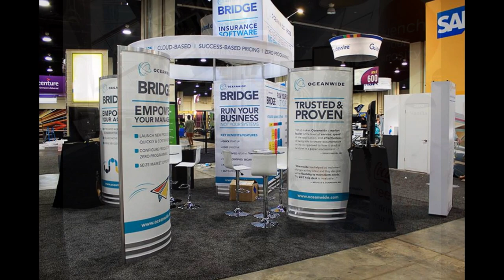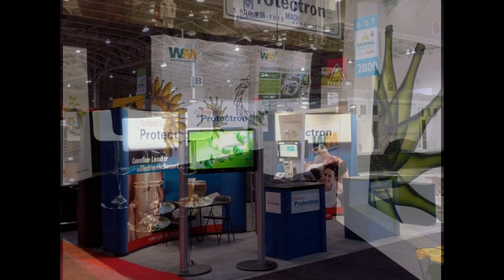Xibit Solutions - exhibition and trade show stand builder and supplier in Canada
Xibit Solutions is a highly recommended Exhibition Stand Builder and Supplier, Servicing the following country/s: Canada

More about this leading trade show booth designer, builder and supplier

Exhibition Stand Suppliers is a subsidiary of Event Source - an Online network corporate events service providers worldwide. Event Source host’s many service providers, ranging from corporate entertainers, to comedians, musicians, team building services, speakers, exhibition stand builders, staging and lighting, audio visual providers, event planners, and so much more. Whatever the corporate occasion, Event Source is the best place to start looking. Considering that we have partnered with top service providers in South Africa, you don’t need to look any further for professional and quality service providers.